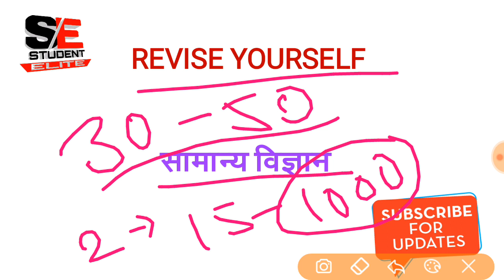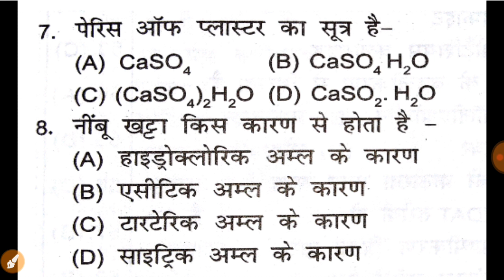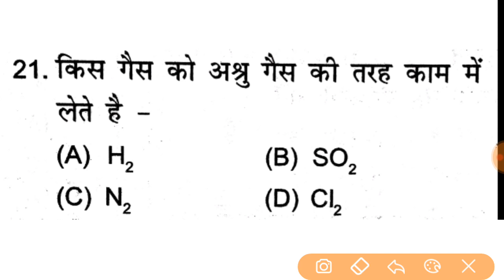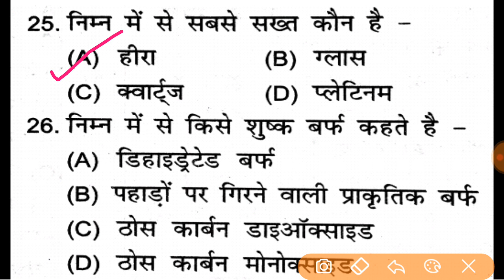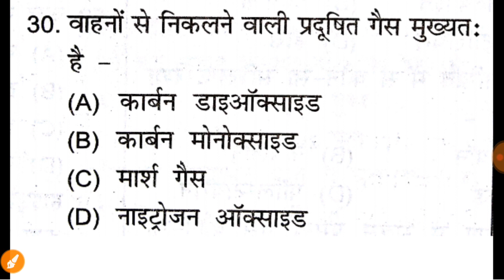General Science Questions | Most Important Questions